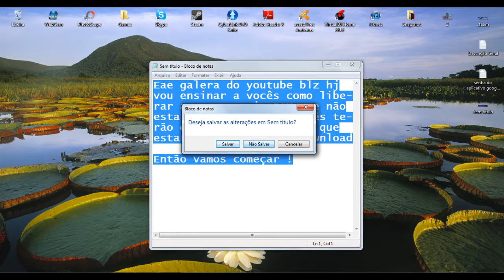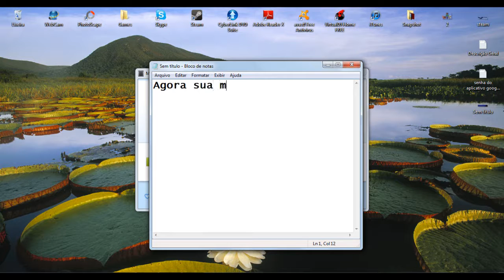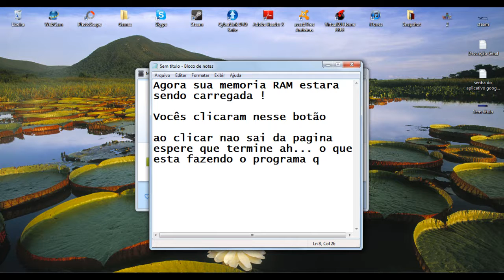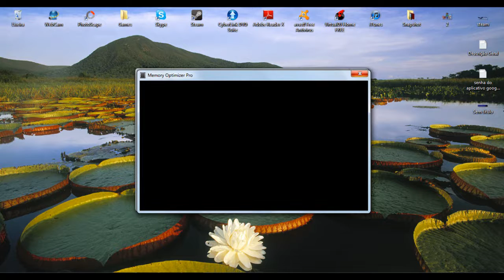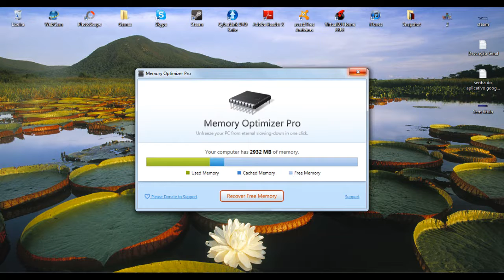Como liberar a sua memoria RAM